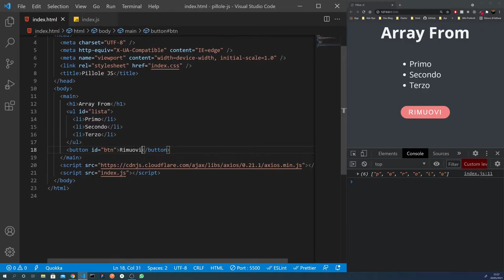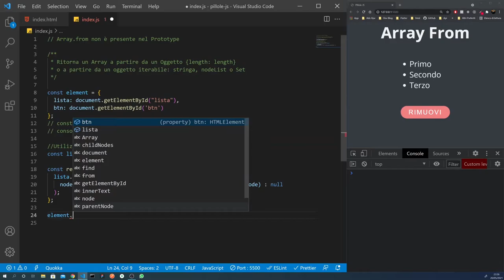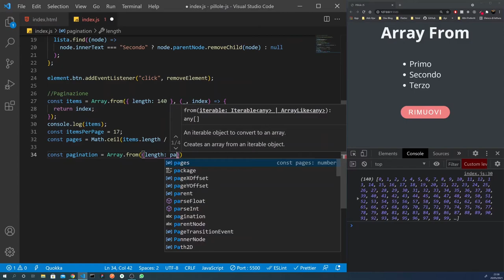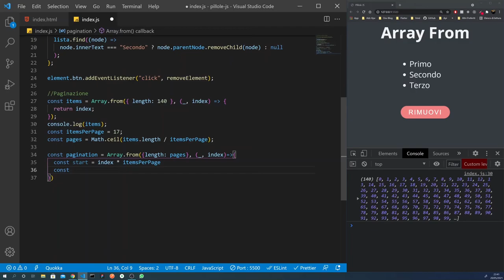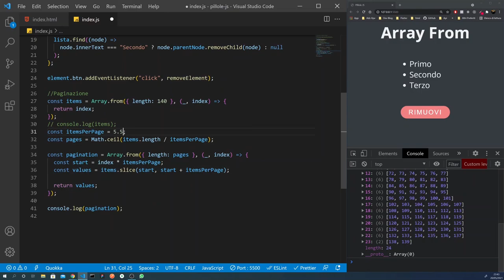Come usare il metodo Array From + Esempio Paginazione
L' Array è sicuramente la tipologia di oggetto più versatile per contenere dei dati e lavorare su di essi. Ma esistono molti oggetti che sono simili a degli Array, come i Set, Map, NodeList che non hanno accesso ai metodi come map, filter, reduce. E se potessimo trasformarli in dei veri e propri Array ?

In questo video utilizzeremo questo metodo per creare la paginazione dei nostri contenuti